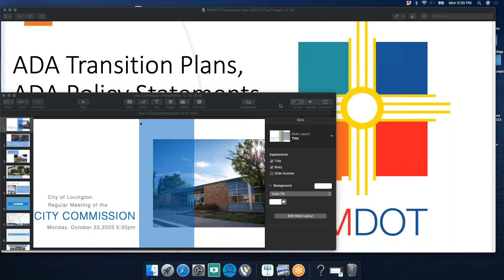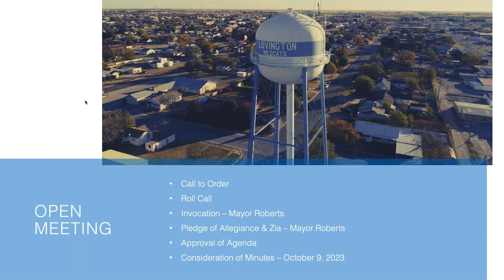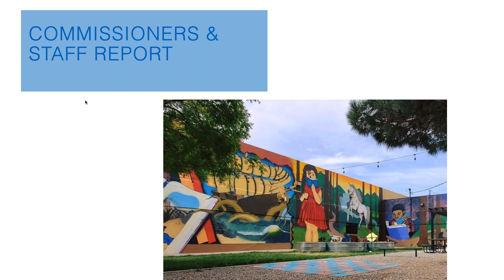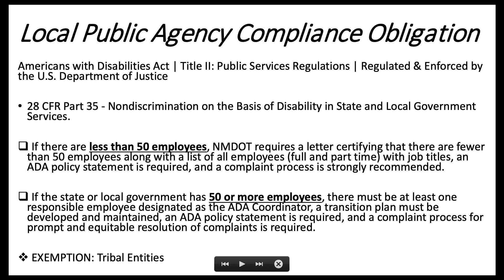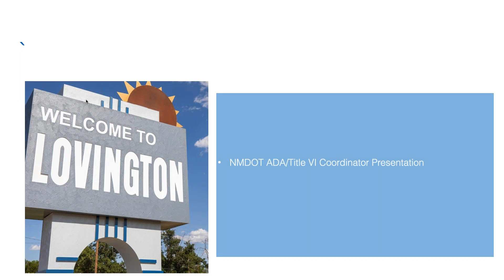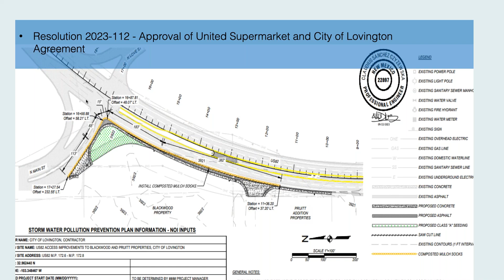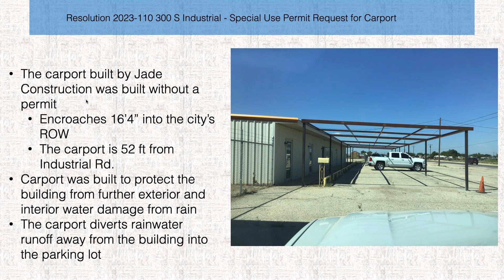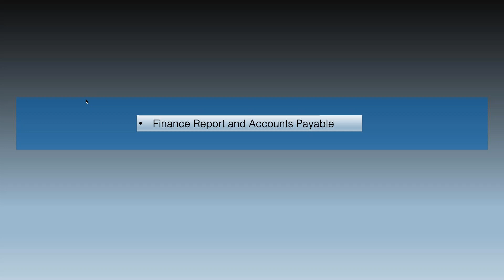City of Lovington - City Commission Meeting - 10/23/2023